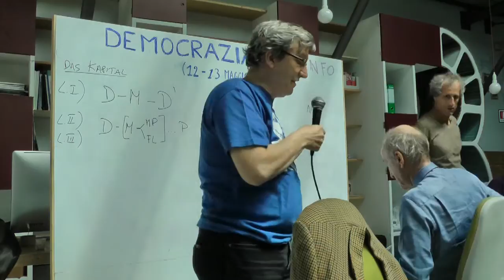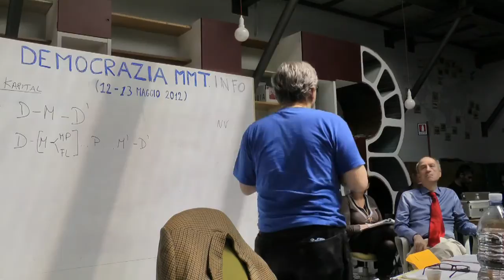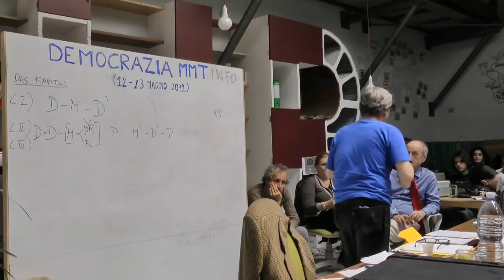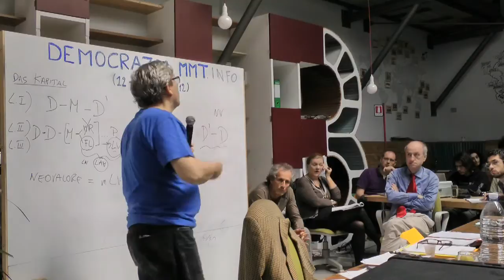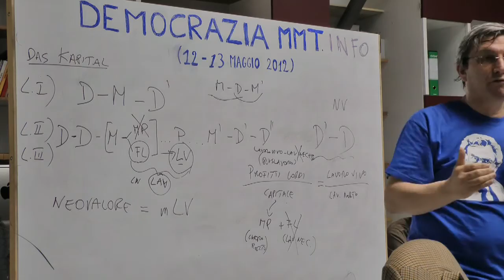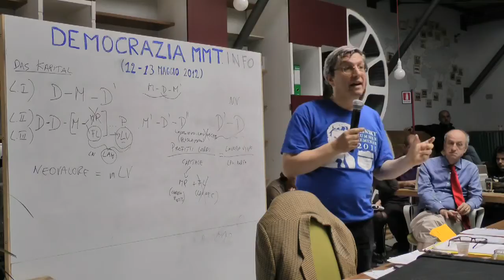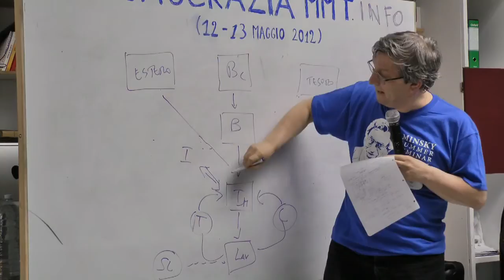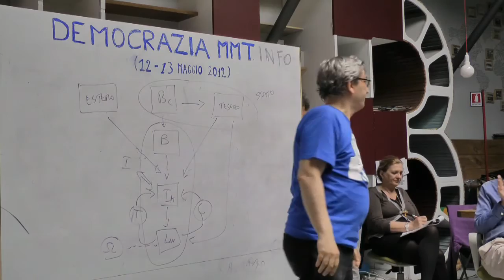Seminario Circuitismo/MMT: R. Bellofiore. "Marx, il circuitismo, e le critiche alla MMT." [13/19]